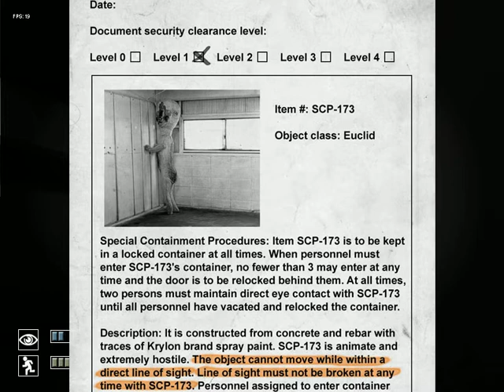First look at SCP- Containment Breach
After playing a few times I got the hang of this game! I enjoy it a little more than Slender though. All in all this is an awesome game I wouldn't mind playing everyday. I am in the process of getting Anmnesia so expect new videos soon!